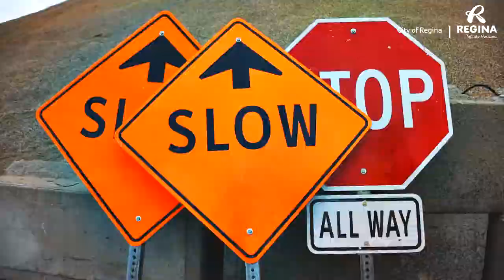Construction Kick Off V2